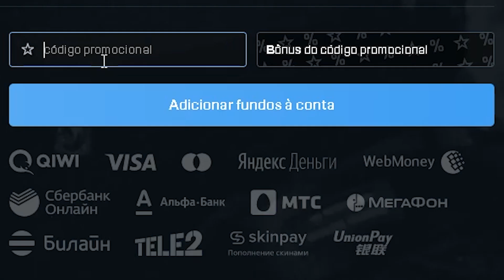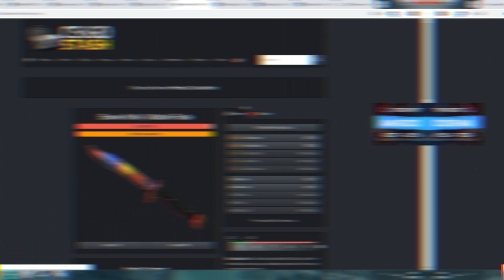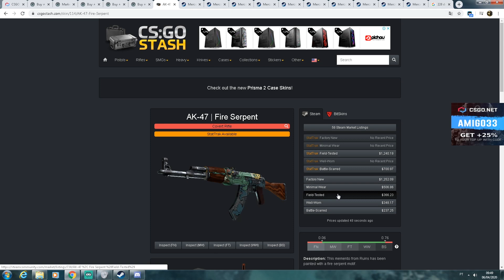PROFIT TOP no CSGO Net - CSGO Open Case